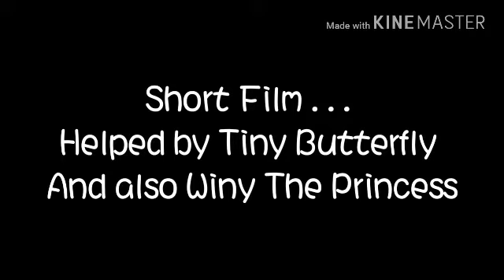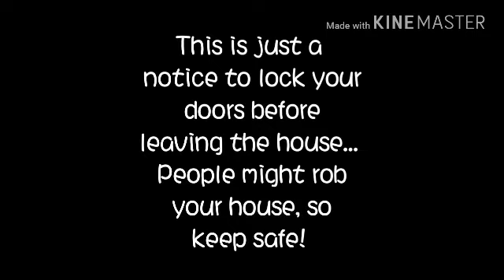Short Film [Always Lock Up!]